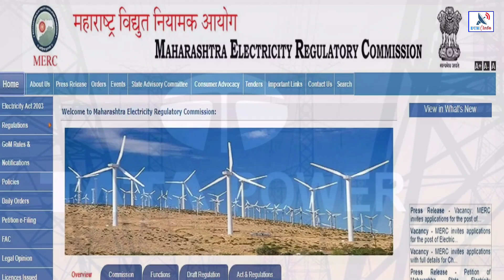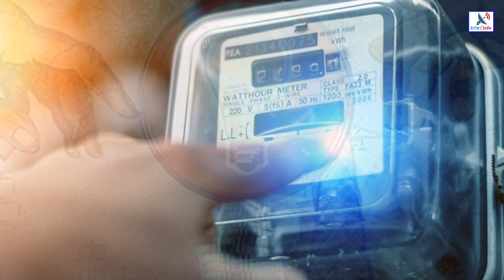टीवी देखना जल्द होगा महंगा ! और बढ़ने वाली है बिजली की महंगाई?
आंकड़े भले ही महंगाई से मामूली राहत दिखा रहे हों, लेकिन हकीकत इससे अलग नजर आ रही है. आम आदमी पर महंगाई की और मार पड़ने वाली है. पहली मार TV देखने वालों पर और दूसरी बिजली ग्राहकों पर. दरअसल, प्रमुख TV ब्रॉडकास्टर्स ने TV चैनल्स के रेट में वृद्धि की है. इससे टीवी रीचार्ज कराने का मंथली सब्सक्रिप्शन पैक महंगा होने जा रहा है. वहीं दूसरी ओर, महंगी बिजली भी दरवाजे पर दस्तक देने के लिए खड़ी है. टाटा पावर ने महाराष्ट्र के बिजली नियामक Maharashtra Electricity Regulatory Commission से Fuel-adjustment Charges को आसान बनाने की मांग की है ताकि बिजली खरीदने की लागत की रिकवरी हो सके.

The figures may be showing slight relief from inflation, but the reality seems to be different from this. Inflation is going to hit the common man more. First hit on TV watchers and second on electricity customers.